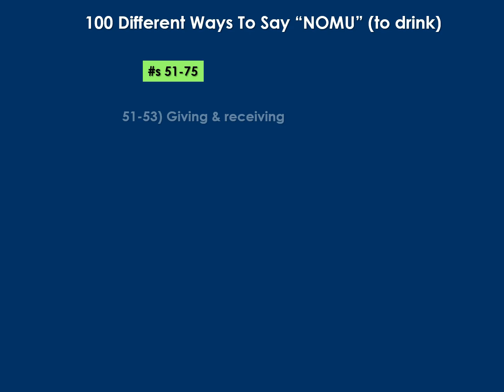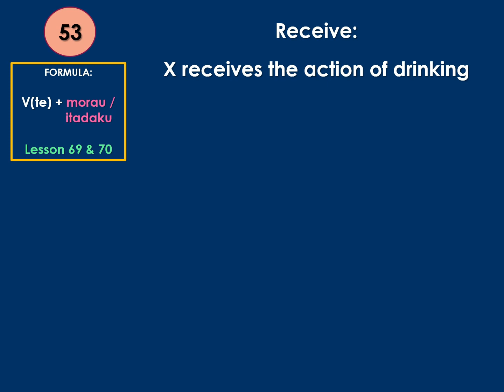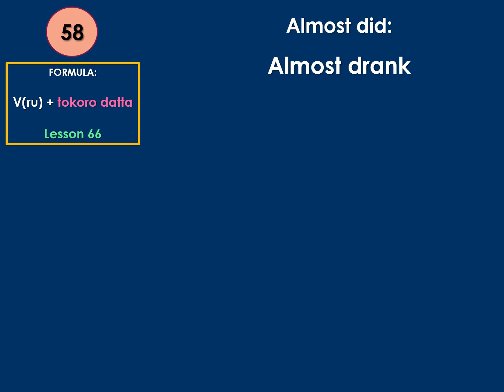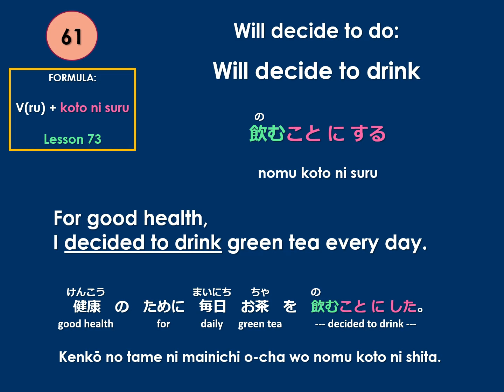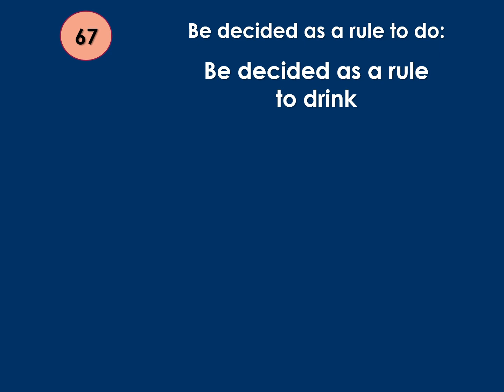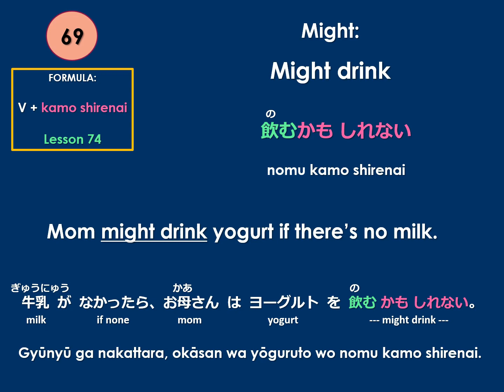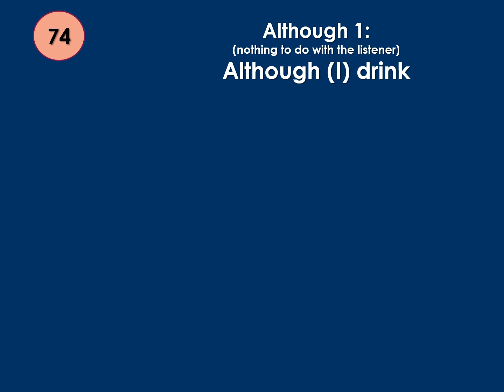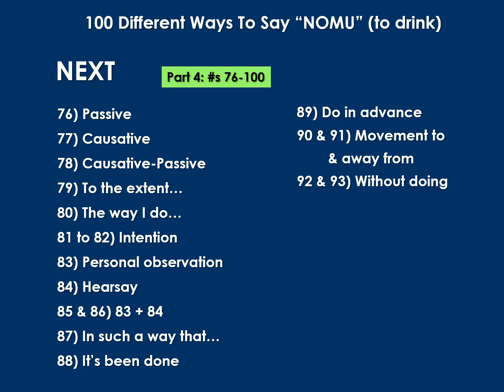Leksyon #119 (Part 3) – NOMU (iinom) sa 100 iba’t ibang conjugation (s 51-75) (in Tagalog)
Ito ay Part 3 ng 4-part series kung saan kino-conjugate natin ang isang napaka comun na MU-ending verb, NOMU (iinom) sa 100 iba’t ibang conjugation na madalas ginagamit sa araw araw na pagsasalita ng Nihongo. Ang bideong ito ay tatalakay sa mga conjugations numero #51 hanggang 75, kasama ang formula ng conjugation at isang ejemplo na sentence.

Ito ang mga conjugations sa bideong ito:
- ang pagbibigay at pagtatanggap ng action
- hindi na gagawa
- TOKORO – mga punto ng panahon
- pagpapahiwatig ng layunin
- paged-desisyon
- pagtancha at probabilidad
- HAZU = “dapat lang”
- WAKE = pagpapahayag ng razon
- NONI at KEREDOMO = “kahit na” o “maski.”

List of Conjugations Sheet & Exercise Sheet - A list of these 100 conjugations with formulas and an exercise sheet exist for past lessons (Lessons 1-113), which I can email to you for a minimum donation of $10. Do the exercise, return to me by email and I will personally check it and provide feedback. (Exercise sheets are in English/Japanese only.)